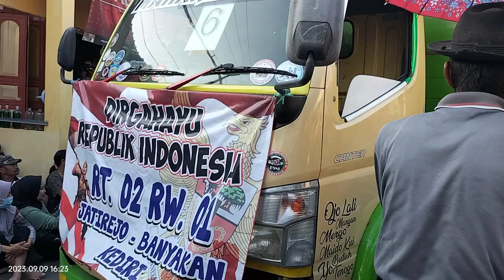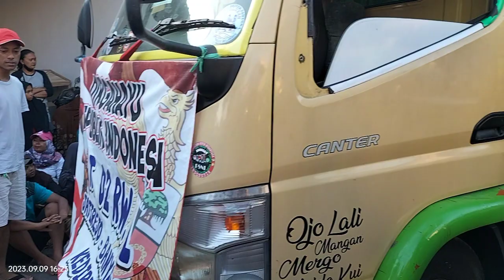karnaval umum di jatirejo banyakan keduri_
karnaval umum di jatirejo banyakan kediri